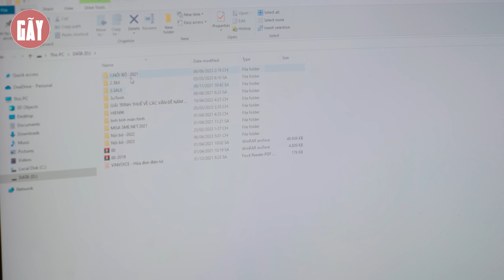NHÂN VIÊN CẤU KẾT VỚI CÔNG TY ĐỐI THỦ ĐỂ HÃM HẠI TRƯỞNG PHÒNG VÀ CÁI KẾT | PHIM TÌNH CẢM GÃY SCHOOL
►Gãy School là một kênh Youtube chuyên sản xuất Phim ngắn tình cảm, hài hước... về những câu chuyện đời thường xung quanh cuộc sống của chúng ta, đem lại những giây phút giải trí cho tất cả mọi người sau những giờ làm việc căng thẳng.
     • Viral Videos
     • Short Film
     • Music Videos
     • TVC
     • Infographic & Animation Videos